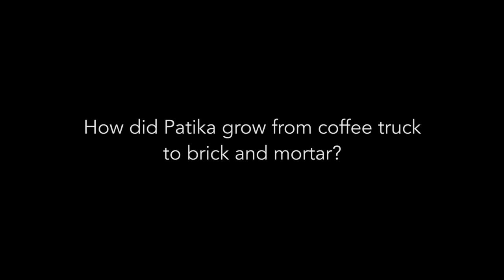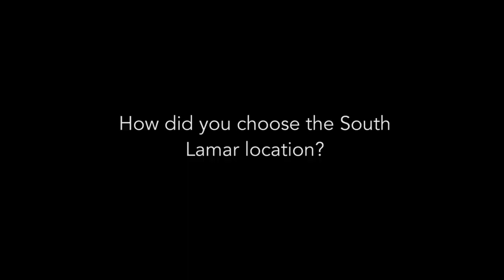Patika Coffee and Wine - Austin, TX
“Coffee is a routine for people,” admits Patika owner Andy Wigginton, who opened Patika’s brick and mortar space in late September. He and his partner and co-owner, Nick Krupa, want to become part of that routine, offering a friendly neighborhood coffee shop in the heart of South Lamar.

Read the full feature on Figure 8 in Citygram Austin magazine for your smartphone or tablet.